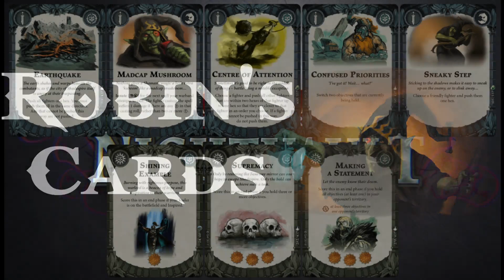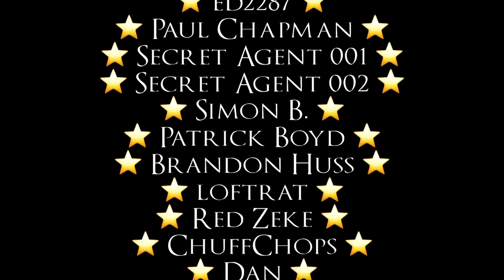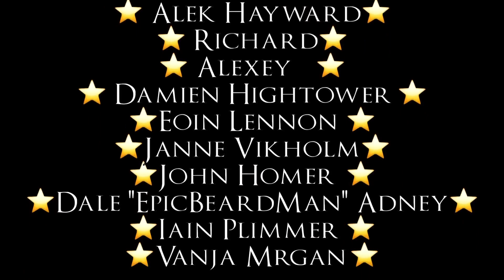Underworlds Nightvault - Battle Report - Zarbag's Gits vs The Sepulchral Guard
It's the clash of fodder this week!  Gits and Guard running amok and swarming the board with bodies!  Will the dead march to victory over the invasive Grots or will fungal life be spread anew throughout the City of Mirrors!?

Want to help support the Agents of Sigmar produce even more awesome Underworlds content?

"Final Battle of the Dark Wizards", "Lord of the Land", "Shamanistic", "Teller of the Tales", "Temple of the Manes", "Tempting Secrets", "The Chamber", “Summon the Rawk”